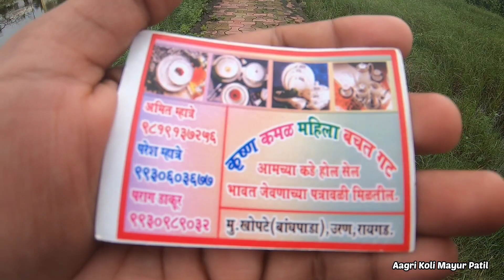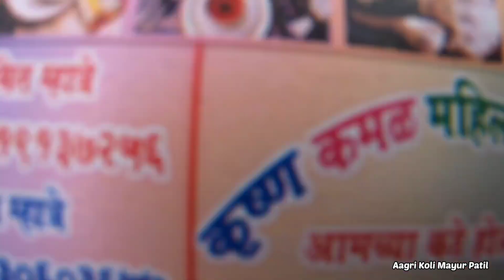कृष्ण कमळ महिला बचत गट मु.खोपटे (बांधपाडा), उरण, रायगड.🦀 Aagri Koli Mayur Patil ⚓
Amit Mhatre no.9819137256